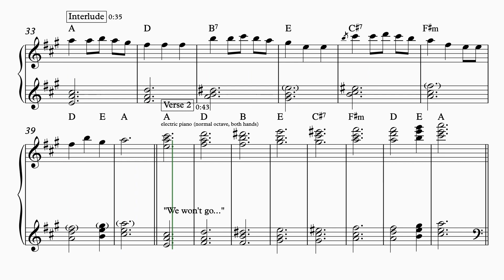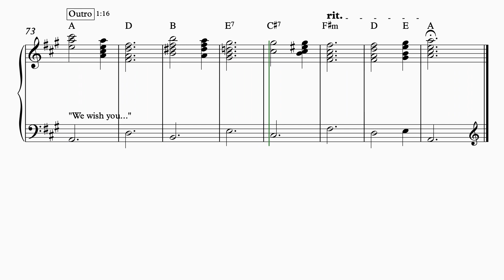We Wish You a Merry Christmas - Whole Song Piano Sheet Music Play Thru - link to the tab below!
John Denver and the Muppets tune breakdown of the piano part in this song!